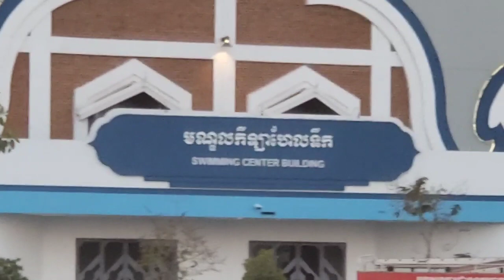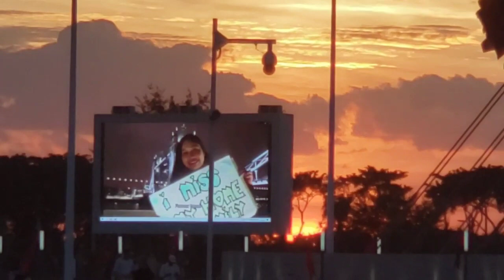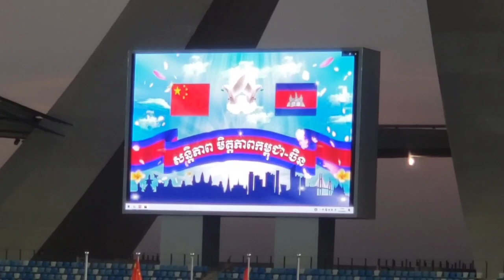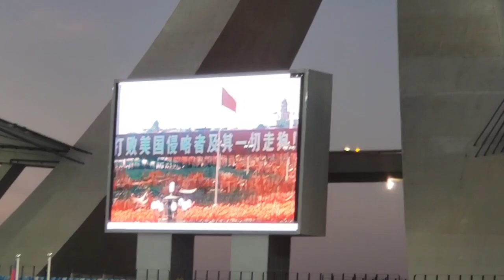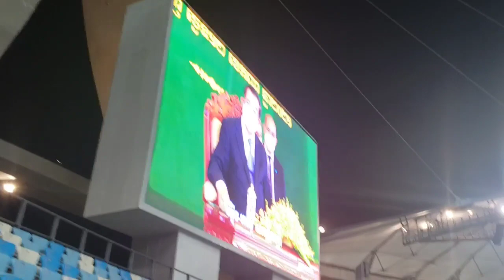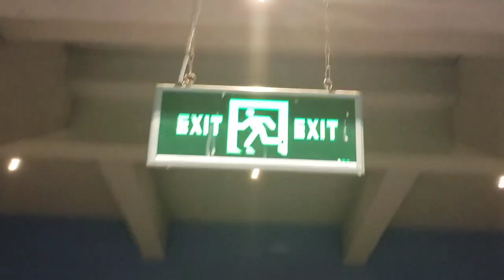Grand Opening of Cambodian National Stadium to kick off 2022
This video was taken on 18th December 2021 at the grand opening of Morodoc Techno National Stadium to welcome the upcoming SEAGAMES 2023